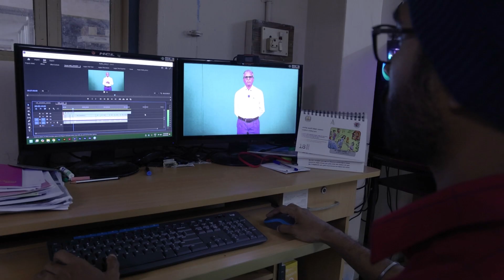Lecture Capturing System